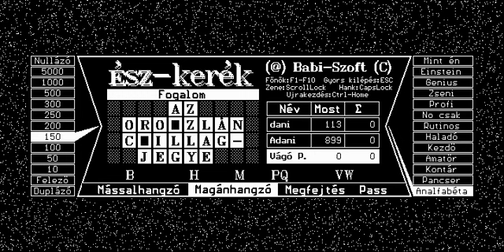Ész-kerék hiba a játékban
Látható, hogy az S-t kértem és nem fogadta el később közli, hogy már csak magánhangzó van benne, majd utána, hogy csak mássalhangzó, és aztán lefagyott semmire se reagált.